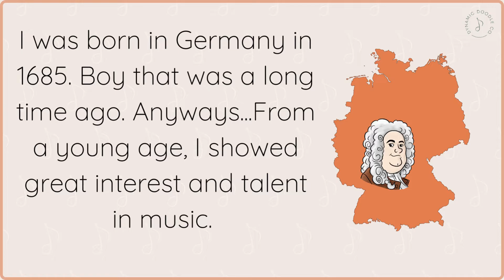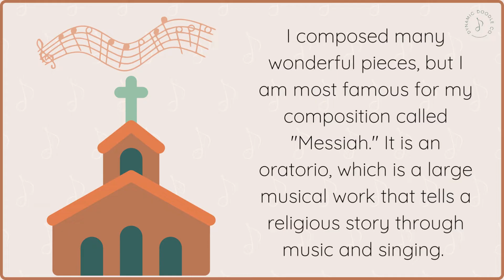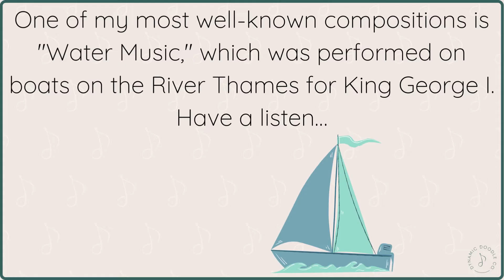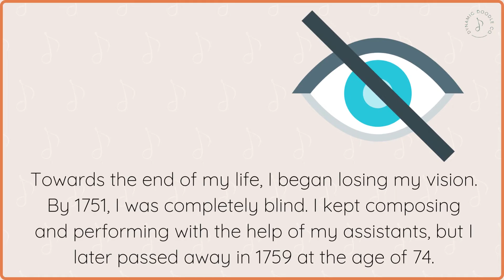George Frideric Handel - A Captivating First-Person Biography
Explore the life of George Frideric Handel: a Baroque Era composer known for his grand choral and orchestral works.

Love what you see? Check out our digital resource bundle or worksheets, games, quizzes and more!